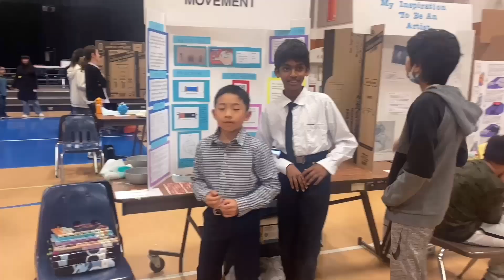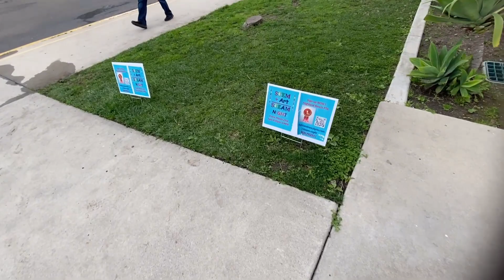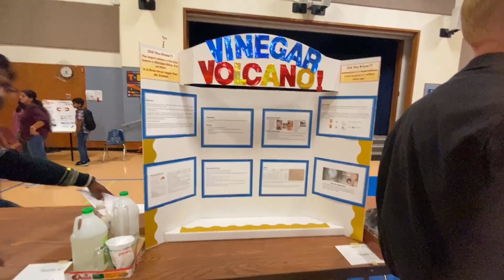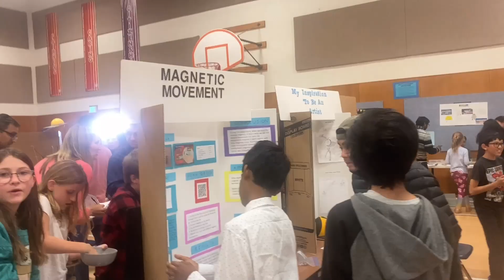Mini Vlog-1//தமிழ் Twin mom whole week Routine Vlog-1 in USA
Hi all,
This channel all about two friends life style.
East to West in America.
Lakshmi from California
Santhiyaa from Virginia
you will find DIML,DIY,Shopping Vlog,Cooking,Outting,Tips, and so on.
This is our Into Video